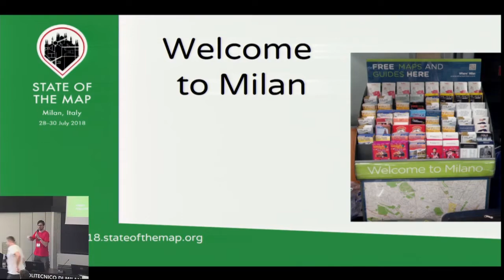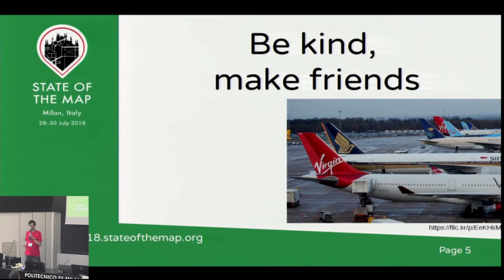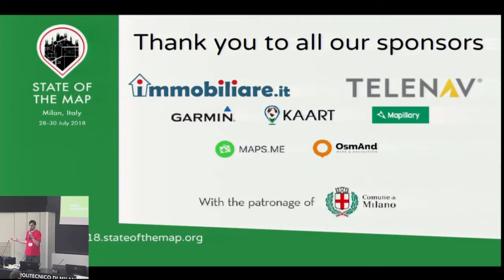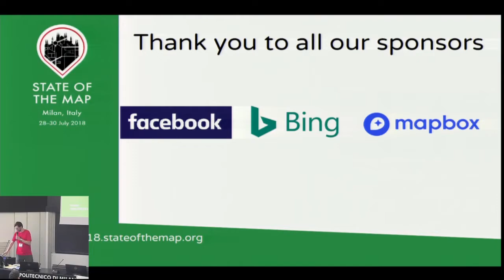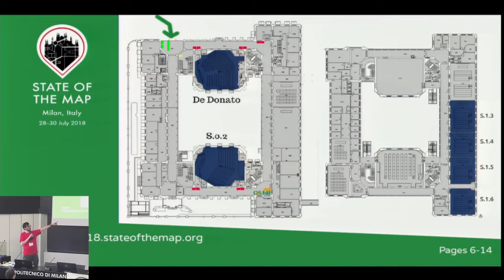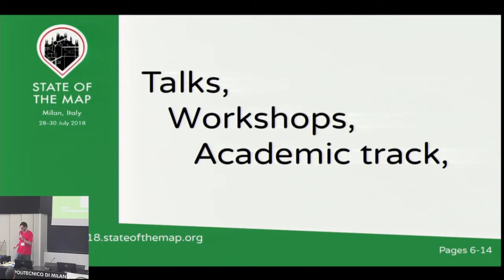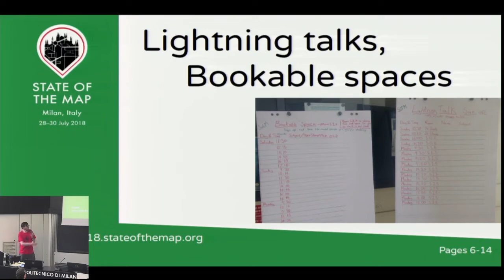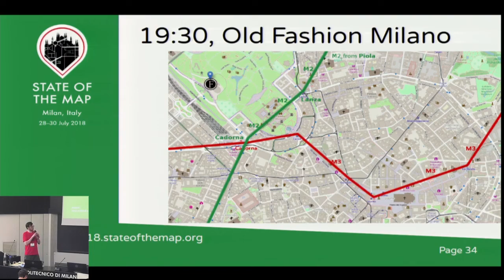Welcome to State of the Map 2018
Gregory Marler, State of the Map 2018